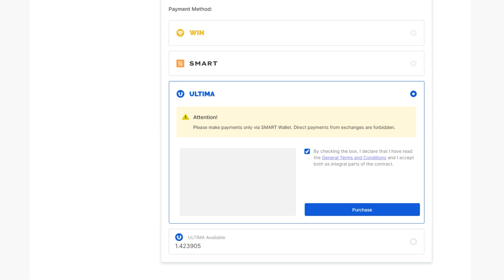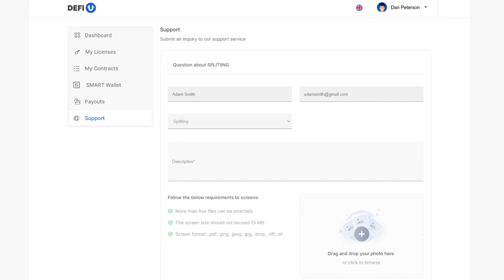Comment acheter un Split-contract UNITY avec Ultima?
Après avoir acheté une licence Split, l'étape suivante consiste à acheter un Split-contract. Dans ce tutoriel, nous allons vous montrer comment acheter un Split-contract UNITY avec des tokens Ultima.

Pour rappel, un Split-contract UNITY - c'est un pack qui définit le montant de tokens UNITY SPLIT qu'un utilisateur recevra après la création d'un contrat.